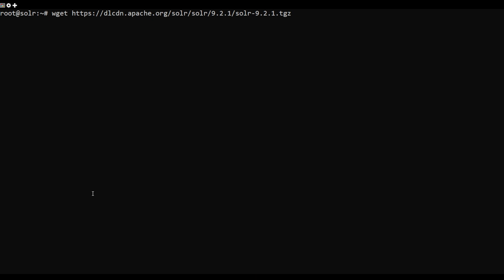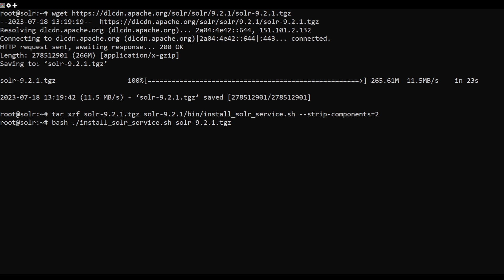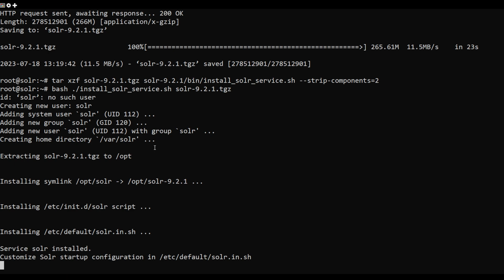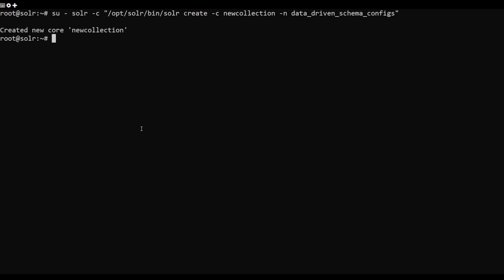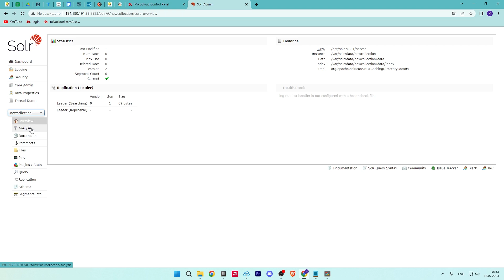How to Install Apache Solr on Ubuntu 22.04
Solr is a free, open-source, and very popular tool used for search and real-time indexing. It is very highly scalable, fault-tolerant, and optimized for a high volume of internet traffic. It has its own set of plugins that are used for search as well as for indexing. It is written in Java that provides distributed indexing, replication, and load balancing with automated failover and recovery.

In this tutorial, you will learn how to install Apache Solr search system on Ubuntu 22.04.

Commands Used:
apt-get install default-jdk -y
java -version
tar xzf solr-9.2.1.tgz solr-9.2.1/bin/install_solr_service.sh --strip-components=2
bash ./install_solr_service.sh solr-9.2.1.tgz
ss -altnp | grep 8983
systemctl start solr
systemctl stop solr
systemctl status solr
su - solr -c "/opt/solr/bin/solr create -c newcollection -n data_driven_schema_configs"
nano /etc/default/solr.in.sh
service solr restart